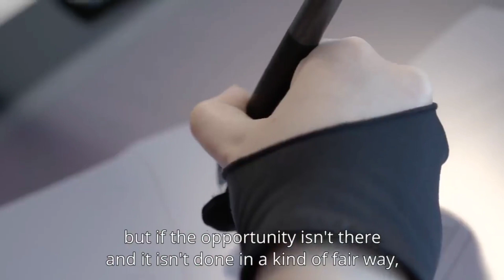Silas Adekunle - World's highest paid robotics engineer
Nigerian born Silas Adekunle created the world's first augmented reality gaming robot. The 26 year old founder and CEO of Reach Robotics is the world's highest paid robotics engineer (Forbes). 💪🏾💡🤖